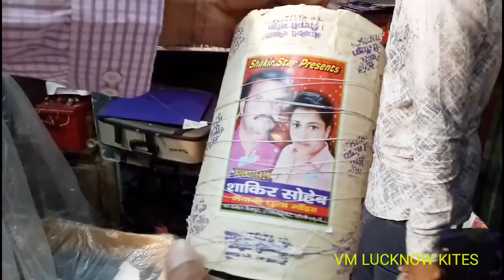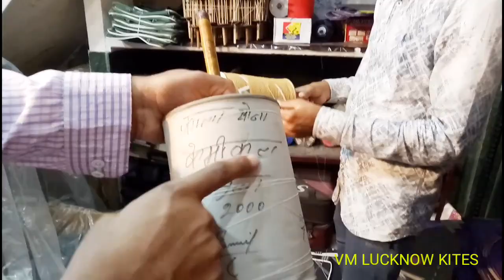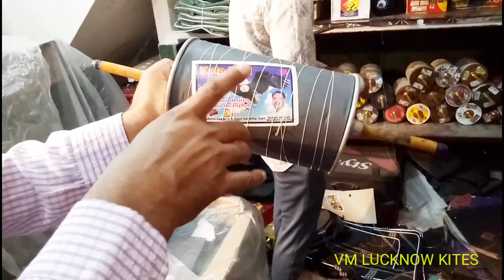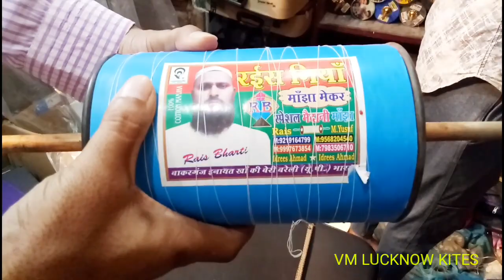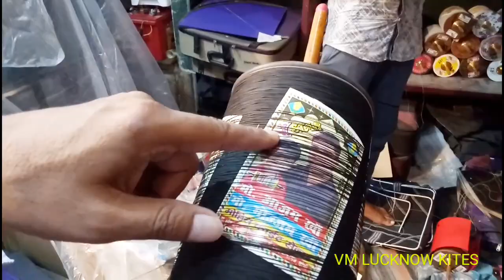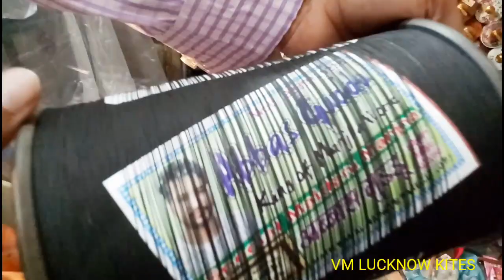KITE SHOP IN LUCKNOW II AMAN KITE CENTER LUCKNOW II BEST MANJHA IN LOW PRICE II VM LUCKNOW KITES II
HELLO DOSTO AJ FIR MAI AP LOGO KE LIYE KITE SHOP KA VIDEO LEKAR AYA HU AUR APKO BEST MANJHO KA COLLECTION ORICE KE SATH DIKHAUNGA TO VIDEO KO PURA DEKHIYEGA AUR ACHHA LAGE LAGE TO LIKE KARNA MAT BHULIYEGA AUR CHANNEL KO SUBSCRIBE JARUR KARIYEGA THANKU SO MUCH FOR YOUR LOVE AND SUPPORT.